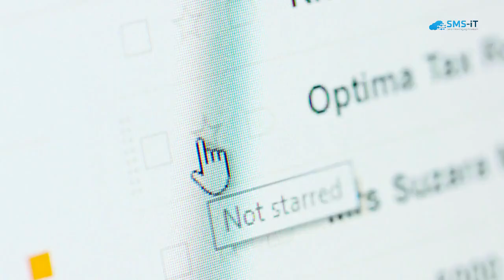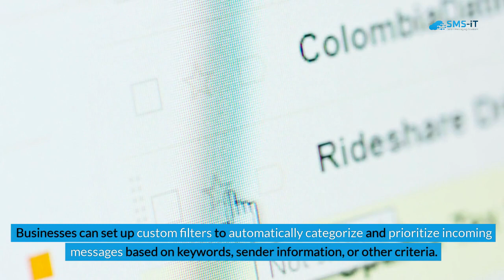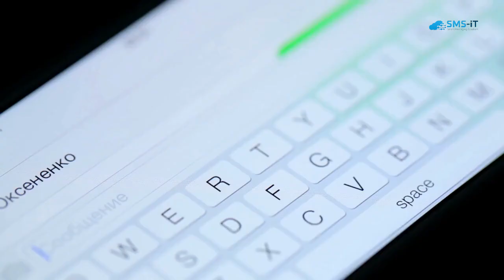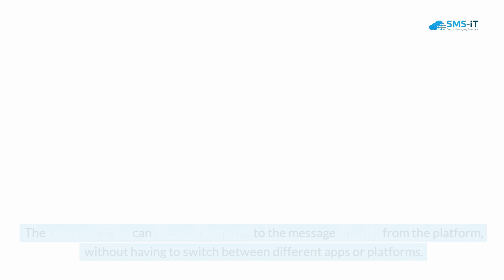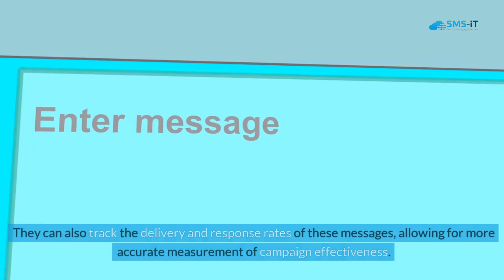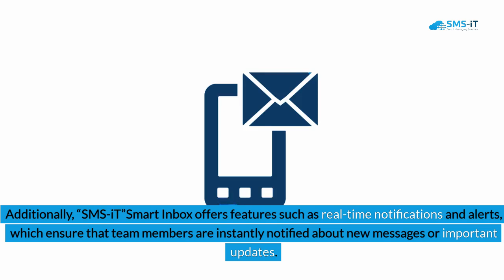Maximize Efficiency with SMS-iT Smart Inbox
"SMS-iT"Smart Inbox is a communication platform designed to enhance business communication by centralizing SMS, email, and social media messages. Here's a summary of its key features and benefits:

1. **Centralized Communication Hub**: Businesses can manage all communication channels in one place, saving time and ensuring no messages are missed.

2. **Advanced Filtering and Sorting**: Custom filters prioritize messages based on criteria like keywords or sender information, improving efficiency.

3. **Real-time Notifications**: Stay informed about new messages or important updates to improve responsiveness.

4. **Streamlined Communication**: Access and respond to messages from multiple devices without switching between platforms, enhancing productivity.

5. **Organization Features**: Custom labels, search function, and message tagging help businesses stay organized and easily find specific messages.

6. **Enhanced Customer Service**: Respond promptly to customer inquiries across various channels, improving satisfaction and loyalty.

7. **Effective Marketing Campaigns**: Send targeted messages, track delivery and response rates, and manage incoming marketing messages efficiently.

8. **Improved Team Communication**: Collaborate on messages, share updates, and stay coordinated with real-time notifications.

9. **Cost-Effectiveness**: Integration of multiple communication channels into one platform saves money on software costs and reduces manual labor.

10. **Getting Started Tips**: Set up custom filters, use labels or tags, enable real-time notifications, collaborate with teams, and track campaign effectiveness.

In conclusion, "SMS-iT"Smart Inbox offers a comprehensive solution to streamline business communication, enhance productivity, improve customer service, support marketing efforts, and facilitate effective team collaboration.